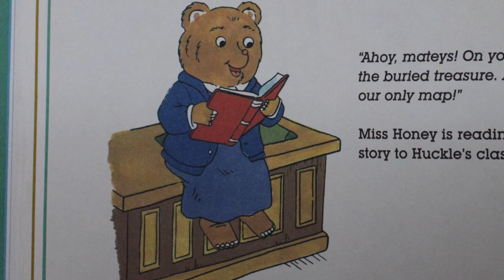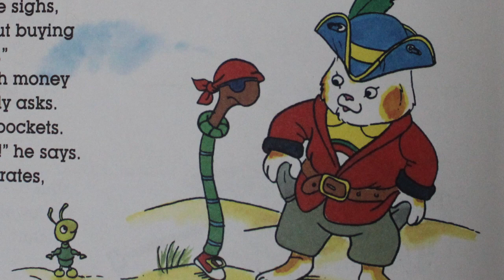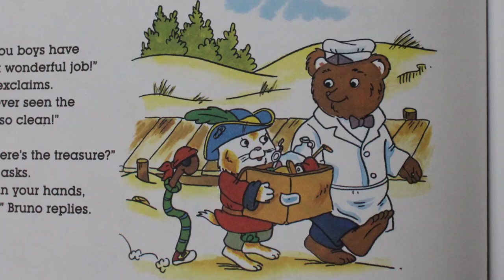Bedtime - Treasure Hunt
It's time for your nightly bedtime story. Pull up your blanket and pillow as Erica reads you a story.

Author: Richard Scary